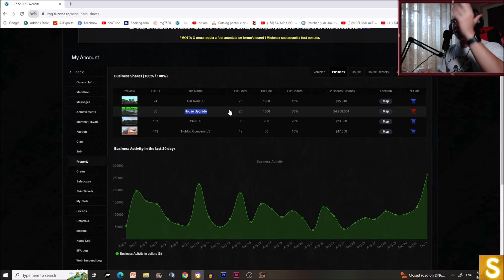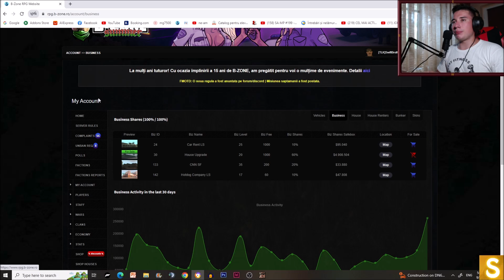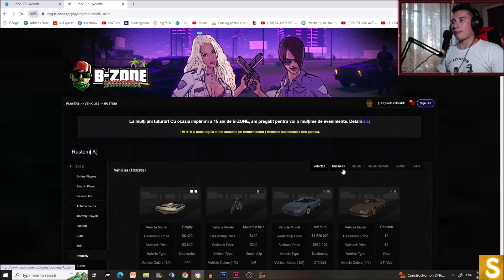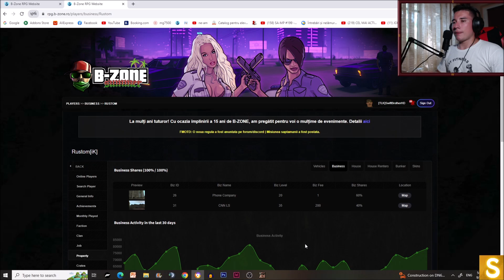AM DAT TOATA AVEREA MEA PE ASTA... *a meritat* #1241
DNS: RPG2.GOLDEAGLE.RO

SERVERS
SA:MP Server: rpg1.b-zone.ro
Forum: forum.b-zone.ro